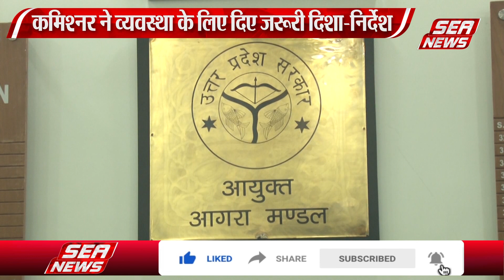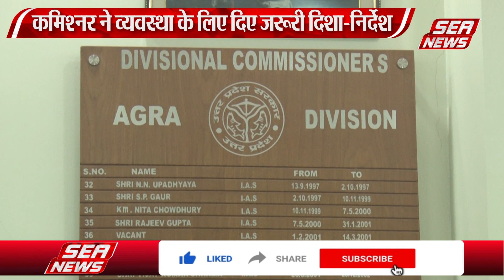दिवाली पर सफाई के पुख्ता इंतजाम | Strong arrangements for cleanliness on Diwali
दीपावली के चलते आगरा मंडल में पुलिस प्रशासन द्वारा पुख्ता इंतजाम किए गए हैं,,,, कमिश्नर रितु माहेश्वरी का कहना है कि दीपावली पर किसी को परेशानी नहीं होगी।  साफ-सफाई बिजली व्यवस्था और सुरक्षा व्यवस्था पुख्ता की गई है